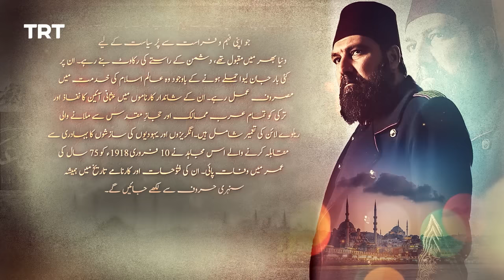Payitaht Sultan Abdulhamid Episode 475 | Season 5